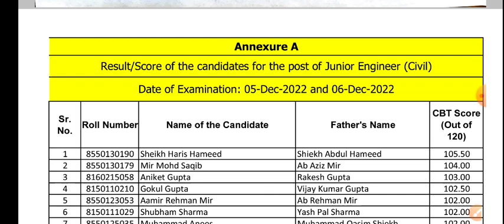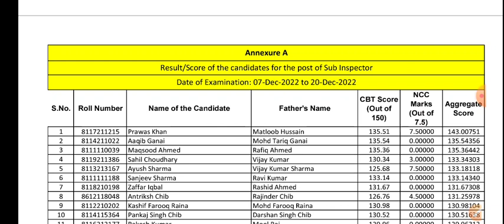JKSSB JE (civil) & Sub Inspector Results Out